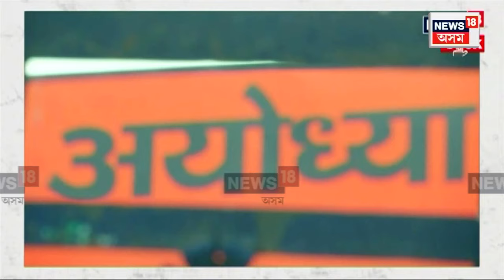Ram Mandir Mahotsav : ২২ জানুৱাৰীৰ ৰামোৎসৱৰ বাবে সাজু অযোধ্যা | N18V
Ram Mandir Mahotsav | ২২ জানুৱাৰীৰ ৰামোৎসৱৰ বাবে সাজু অযোধ্যা। পূৰ্ণগতিত চলিছে ৰামোৎসৱৰ প্ৰস্তুতি। মধ্যযুগীয় স্থাপত্যৰ নিদৰ্শনেৰে চলিছে ৰাম মন্দিৰৰ কাম। ৩০ ডিচেম্বৰৰ দিনাও অযোধ্যাই পাব অনন্য ৰূপ।